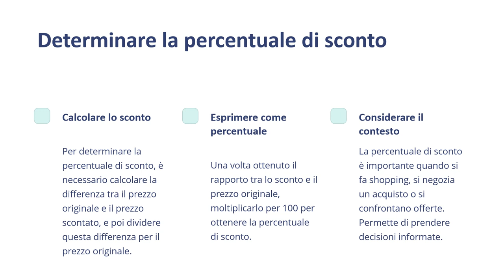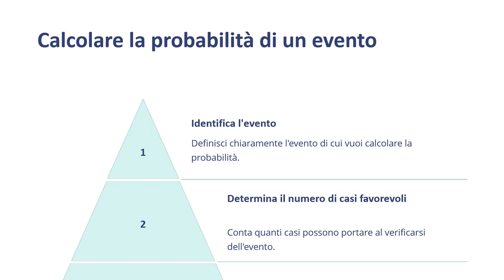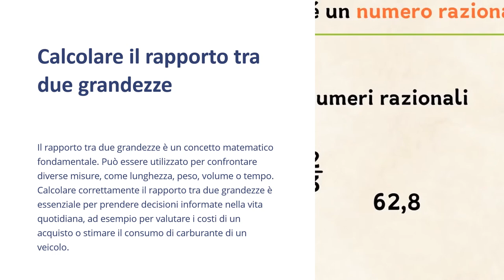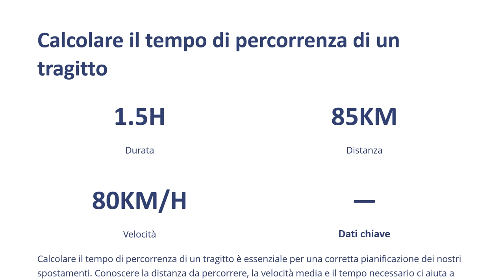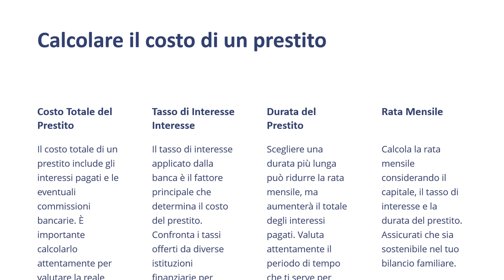Matematica Facile per le Scuole Elementari Modulo 11 L 1 Uso della matematica per risolvere problemi